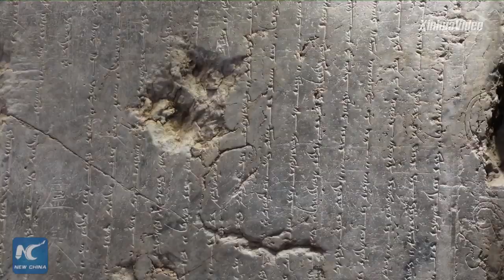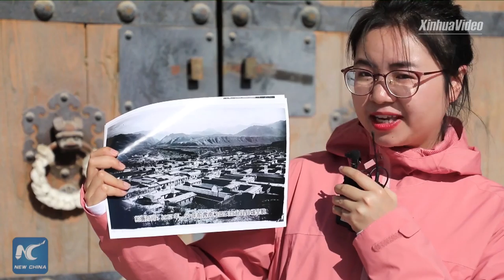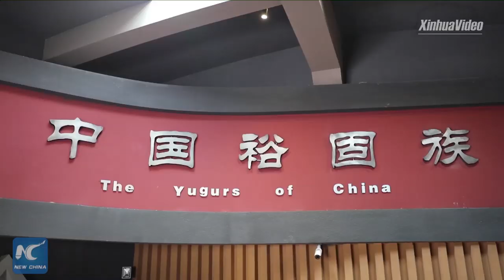Nomads in China's highlands embrace modern life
From schooling on horseback to online teaching, from talking knots to mobile phones... Watch how the once-nomadic Yugur people are embracing modern lives in Gansu, China.